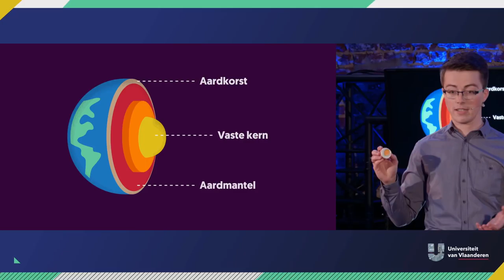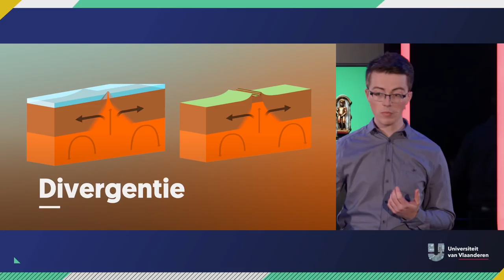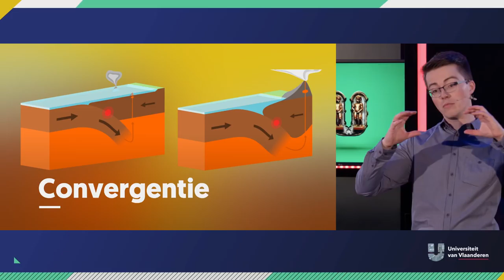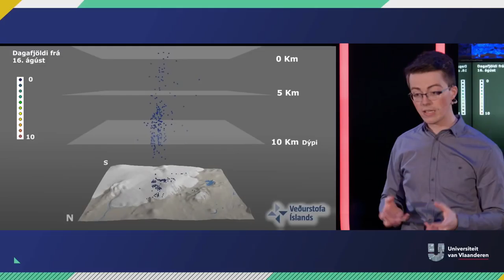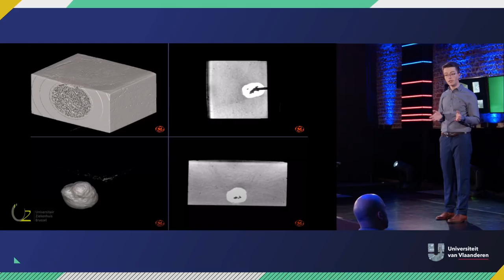Kunnen we vulkanologen 100% vertrouwen?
Binnenkort een reisje naar de Filippijnen of IJsland gepland?* Let dan goed op, want wat als die slapende vulkanen toch plots wakker schieten? Kan je hierover betrouwbare informatie verzamelen? Sterk staaltje gokwerk van vulkanologen? Of zijn hun voorspellingen toch iets of wat wetenschappelijk onderbouwd? Sam Poppe is de enige vulkanoloog van Vlaanderen. Hij speelt dagelijks in zijn zandbak en komt je zijn bevindingen haarfijn uitleggen.

*En voor wie dacht dat vulkanen een ver-van-je-bed-show zijn. Fout gedacht! In de Ardennen zijn er zelfs nog oude vulkanen. En in Italië zijn er supervulkanen die wel nog eens veel gevaarlijker zouden kunnen zijn dan die mini-vulkaantjes hierboven. Kijk dus ook maar, een gewaarschuwd man (of vrouw) is er twee waard.